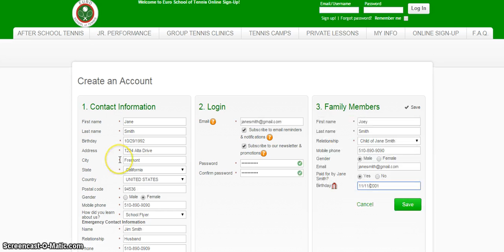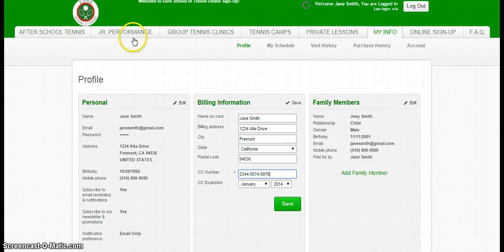Euro School Of Tennis: How to Sign Up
Tennis is not just an event of sports; it helps the beginners some physical enhancements such as endurance, ability, speed, flexibility etc. On the other hand sportsmanship, leadership, self-discipline, integrity and responsibility all those great life skills are known from tennis.